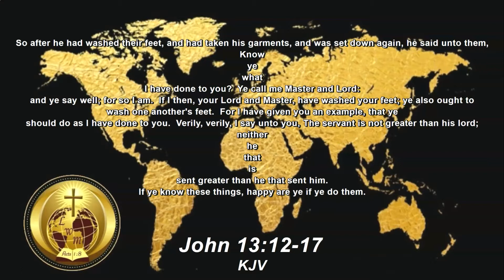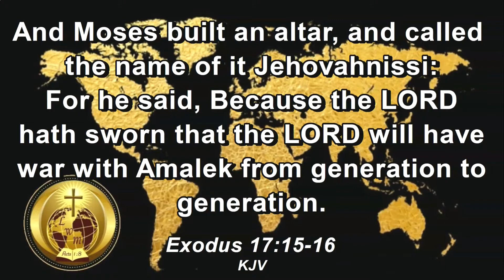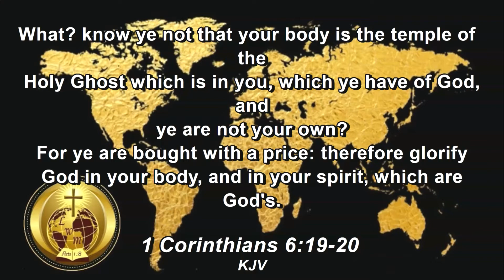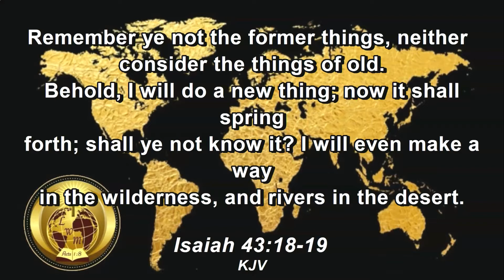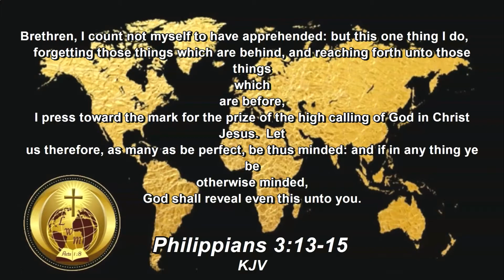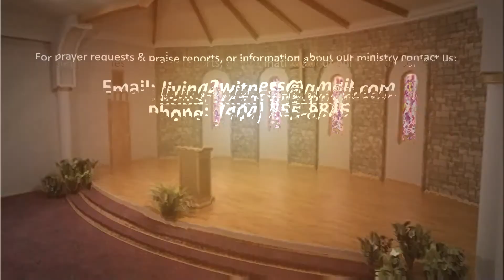One Night In Jerusalem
In the 1st message of the "Roots:  Knowing Our Spiritual Heritage" sermon series, Pastor Thomas explores the Great Commission and the ancestral roots housed in the Last Supper encounter between Christ and His Disciples.